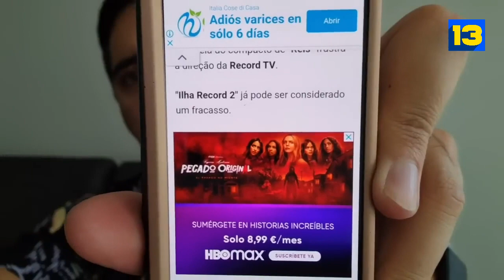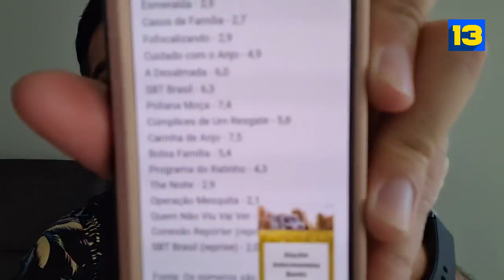BOLSOMINONS CHORAM!! RATlNHO, SlKERA JR E LACOMBE PRESTES A SAIR DO AR!!!